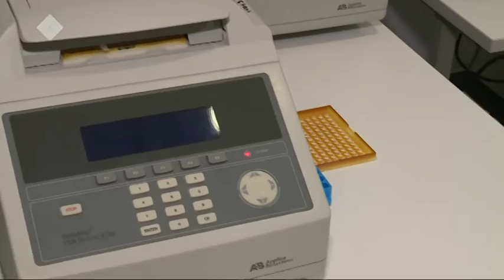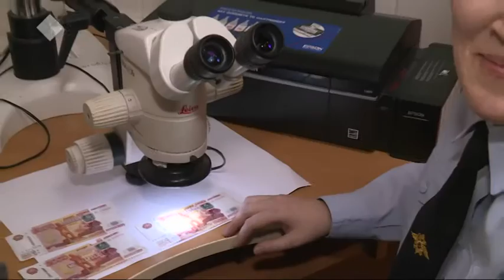«Талбан». Часть 2. (28.02.19)